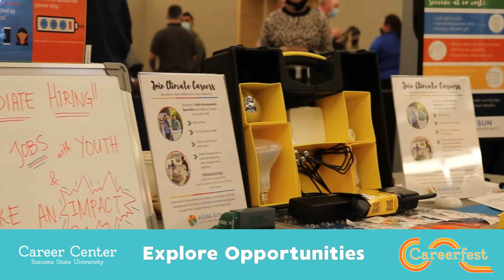Careerfest 2022 ReCap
Check out SSU's 2022 CareerFest!